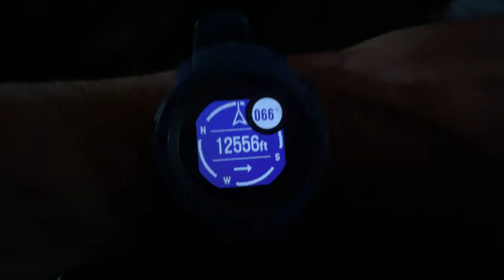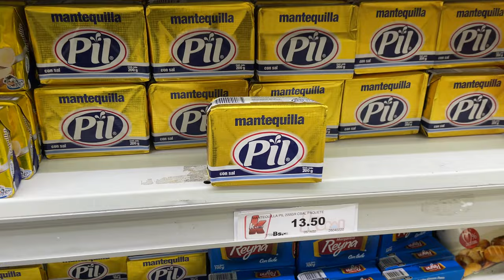La Paz, Bolivia | No Country for Old Men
Before spending a couple weeks hiking through the Andes mountains outside of La Paz, I had to spend a few days buying supplies and acclimatizing (my hike would take me as high as 16,500 ft / 5000 m).  I took this as an opportunity to ride the Teleférico around the city and see as many of the popular sites of La Paz and El Alto that I could reach.

Advice for visitors of La Paz:

1. The first 12-24 hours in La Paz will probably be spent altitude sick.

2. Coca tea is a sham...it doesn't work!  I recommend caffeine and and Aleve (Naproxen) with a little bit of food (treat it like a migraine).

3. If you don't speak enough Spanish to communicate, at least learn how to properly pronounce Spanish and download the Spanish language pack for Google translate.  Better yet, hire a guide.

4. Familiarize yourself with the unsavory areas of La Paz and El Alto, and stay away from them at night.  Only get into marked cabs.

5. Unless you have a strong stomach, eat the street food with caution. ;)